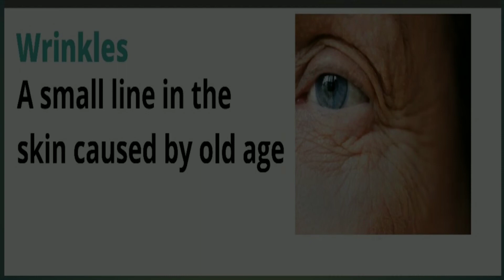Clapingo English Conversation | How to Speak English fluently? | Indian tutors online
Hai everyone,
The topic of the day - AGE

1) How old do you want to live?
2) Do you think younger or older people are happier? why?
3) Is old age typically a time of despair and loneliness?

THE BEST WAY TO PRACTICE WITH THESE VIDEOS IS JUST TO PLAY THE VIDEO AND LISTEN TO THE QUESTION ASKED BY THE TUTOR AND PAUSE THE VIDEO AND TRY TO ANSWER BY YOURSELF. I'M SURE, IT HELPS A LOT.

I had an amazing conversation with the tutor Akihila J

I hope you will get to learn so many things from this conversation

➡ clapingo is an Indian app for practicing English with qualified tutors.
➡you can also practice English demo session for free🆓

Happy Learning